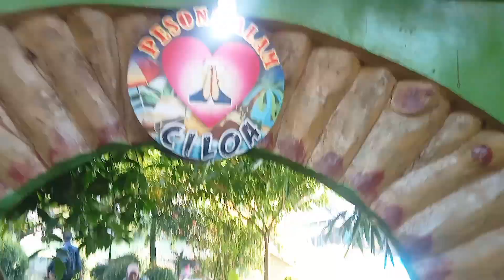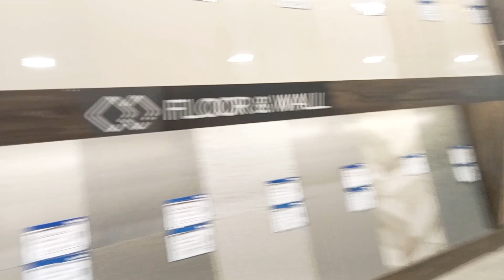DAILY VLOG | AKTIVITAS DIHARI LEBARAN KE 3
🌸 assalamualaikum semuanya di isi video kali ini masih di moment lebaran ya
mohon maaf kalau afloudnya emang udah telat
tapi ini tetap aku afloud karna buat kenang-kenangan aku ya🥰
terimakasih 🙏

🌼 BARANG DI AREA TV 🌼

🌼 AREA KOMPOR / DAPUR 🌼

🌼 AREA LAUNDRY 🌼

🌼 KAMAR MANDI 🌼